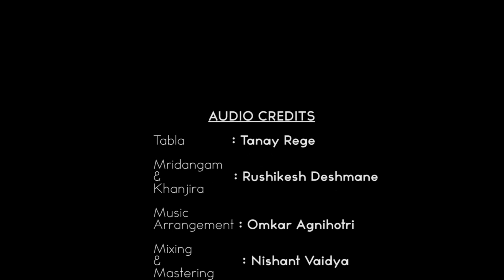MALHAR REPRISE | OMKAR AGNIHOTRI | HARMONIUM | OMKAR AGNIHOTRI ORIGINALS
Soothing like the rainfall... Malhar Reprise

Original after a long time
In collaboration with Tanay Rege & Rushikesh Deshmane

Audio Credits:
Tabla: Tanay Rege
Mridangam & Khanjira: Rushikesh Deshmane
Music arrangement: Omkar Agnihotri
Mixing & mastering: Nishant Vaidya
Concept: Omkar Agnihotri

Video Credits:
Cinematography: Manisha Agnihotri, Uday Agnihotri & Sudhan Rege.
Video Editing: Shlok Nagre

ALL RIGHTS OF THIS VIDEO & AUDIO ARE RESERVED SOLELY BY THE CHANNEL OWENER